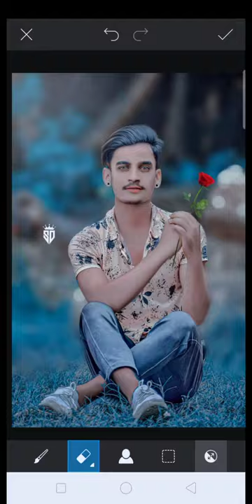Fake love 💔😭 and bule tone background ।। hd photo ।। Editing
Note:👇👇

all the image/picture shown in this video
belong to
the respected owner and not me l am not the owner
of any picture showed in this video. All content
used Copyright to mer photos editing. use or
commercial display or editing of the content without
proper Authorization is not allowed. Thank you.